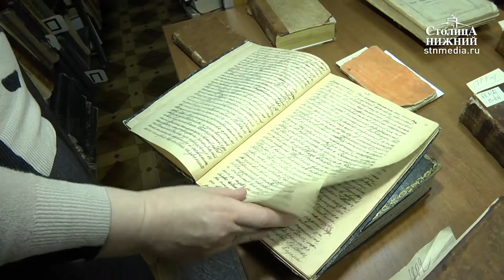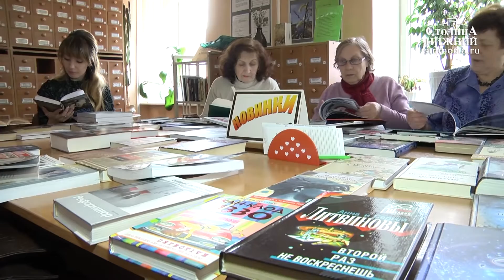Центральная городская библиотека может стать частью проекта Национальной электронной библиотеки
Центральная городская библиотека имени Ленина в Нижнем Новгороде может стать частью проекта Национальной электронной библиотеки. Редкие книги, которые издавались еще в XVIII веке, будут оцифрованы. Этот проект обсуждался на рабочей встрече нового директора департамента культуры администрации города Натальи Сухановой с директором центральной библиотеки имени Ленина Тамарой Якуниной 30 марта. Обсуждалось на встрече и как возродить интерес к библиотекам у молодежи. В пространствах библиотек могут появиться даже образовательные квесты. Подготовка к 150-летию Максима Горького даст еще один толчок развитию библиотек, поскольку в родном городе писателя книжная культура была и остается важным элементом не только городской культуры, но и общественной жизни. Подробности — в сюжете «Столицы Нижний».